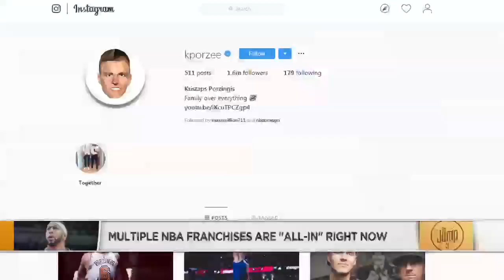Should the Celtics be open to trading Kyrie Irving? | The Jump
Scottie Pippen, Michael Wilbon and Rachel Nichols of The Jump debate whether the Boston Celtics should trade Kyrie Irving before he has the opportunity to leave in free agency.